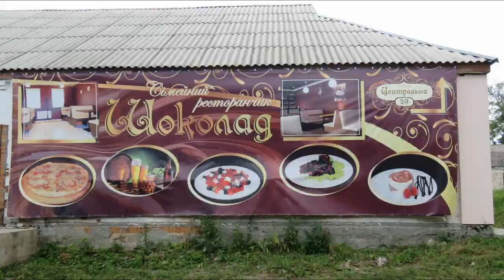Буцький каньйон. Україна.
Видео на тему : «Где можно дешево отдохнуть в Украине!»
Букский каньон одно из красивейших мест в Украине!
От Киева до села Буки около 200 км.
Мы здесь гуляли 3 часа. Наслаждались видами и свежим воздухом! Жалели о том, что не взяли купальные принадлежности! Обедали в ресторане «Шоколад» - очень рекомендуем!
Букский каньон — скальный каньон на реке Горный Тикич возле села Буки (Маньковский район Черкасской области), одно из самых красивых мест на Украине. Сам каньон небольшой, около 5 км в длину, также само это место уникально тем, что там находятся развалины первой на Украине гидроэлектростанции.
Речка Горный Тикич течёт в протерозойских гранитах, возраст которых оценивается в 2 млрд лет, и образует глубокий (до 20 м) и узкий (местами 20—40 м) каньон, один из уступов которого назван в честь известного украинского геолога-петрографа («Скала Родионова»). Горный Тикич вместе с реками Гнилой Тикич и Ятрань входит в бассейн Южный Буг. Перед входом в Букский каньон воды Горного Тикича стремительно скатываются с глыбы гранита, тем самым создавая шумный двухметровый водопад-перекат Выр. Возле него ещё в девятнадцатом веке построили большую водяную мельницу, от которой сохранились только фрагменты.